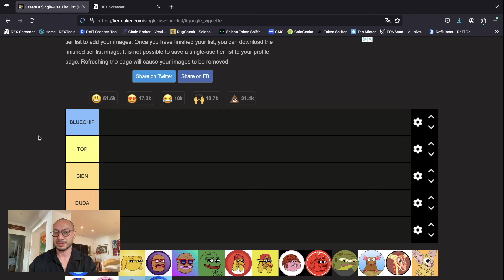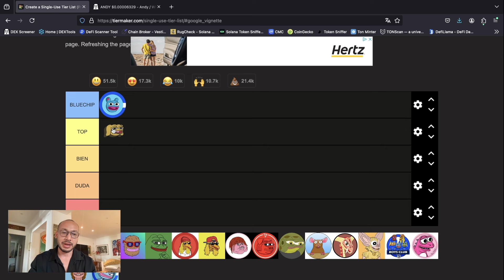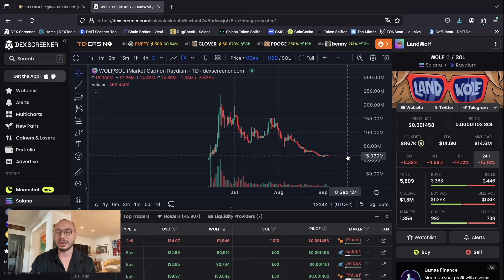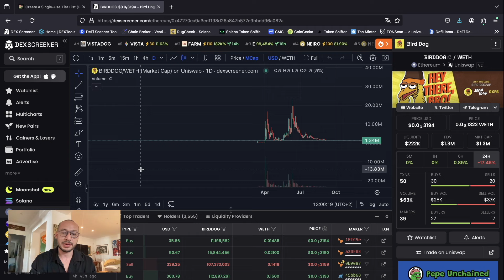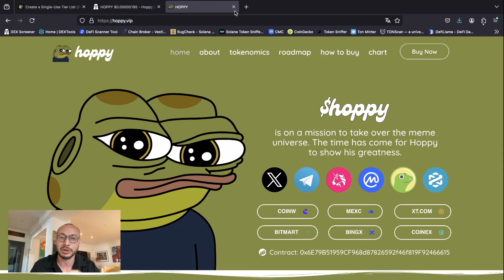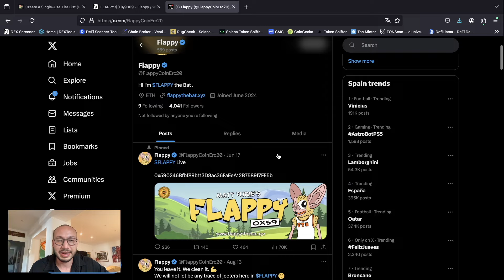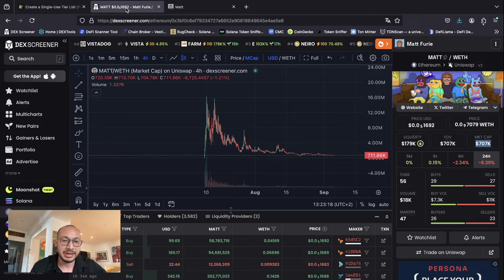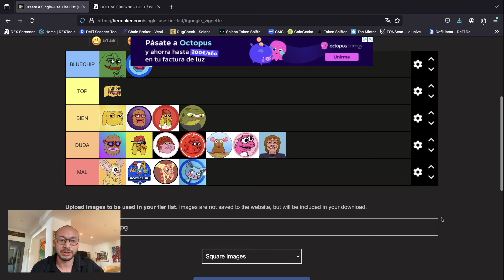TIER LIST de MEMES de MATT FURIE (Brett, Pepe, Andy, Wolf, Hoppy, ...)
✅ RANKING de memecoins (tokens) de Boysclub (Pepe, Wolf, Andy, Birddog, ...), The Night Riders (Hoppy, Wat, ...) y más (Matt, Bolt, ...).